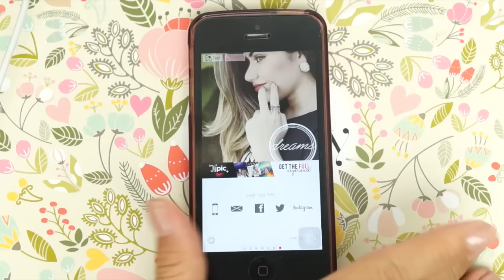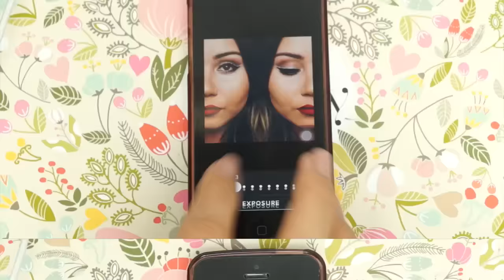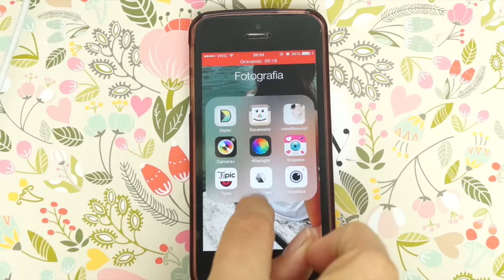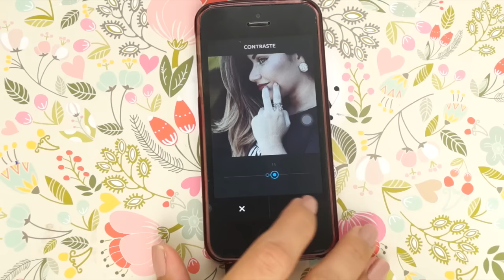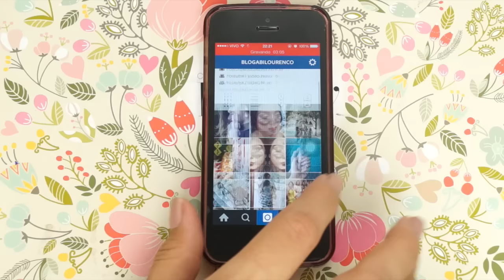Como eu edito Fotos para o Instagram + App Favoritos